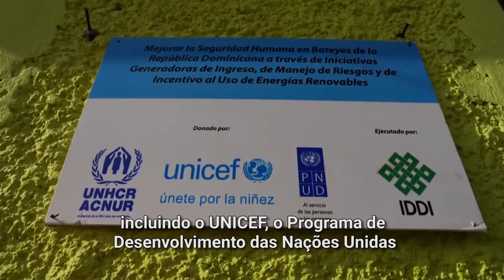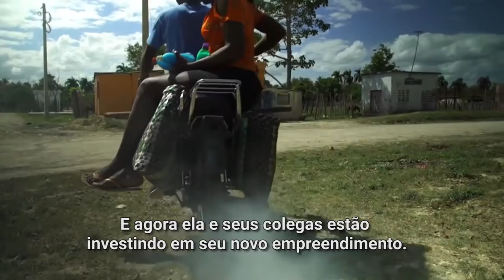República Dominicana: Lutando por mudança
Na República Dominicana, as pessoas que vivem nas plantações de cana enfrentam tradicionalmente dificuldades e exclusão. Mas uma nova abordagem holística para apoiá-los, com apoio da ONU, está abrindo novas possibilidades. Confira neste documentário da TV ONU.